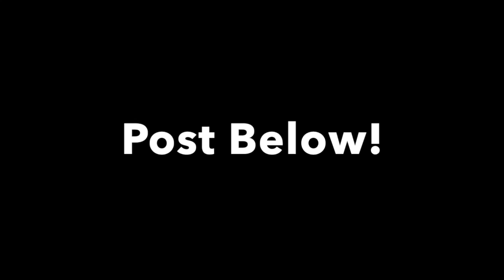WholeUcoaching 2019 1.0 8 Road Map to Success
This video is about WholeUcoaching 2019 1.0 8 Road Map to Success

Here at WholeUCoaching we help people succeed.  One of the most interesting things that happens to people that set goals, wether it be for the new year, life changes, or weight loss, etc. is that they set the goal or goals without a "Road Map".  You laugh, but would you drive from LA to New York with out a GPS?
Today, I will disgust "road mapping" your goals.  Creating a way to succeed.  With out a map you are most likely going to get lost or distracted.  When we sail we map out where we are going.  We set the direction and the place we want to end up. Now we may not alway stay on the "straight line" but we get to the place we want to be because of the map.  Life is the same way.  Sure things can distract you, sure things will happen a long the way, and sure life will happen.  With your map though it will be easier to get back on tract. If you think that going for anything big is easy than you surely will be disappointed. However if you make a simple "Road Map" with clear points that show your progress and understand that there will be pot holes along the way you will always be able to pull yourself back on track.
You chose these Goals!  Let's create a good "road map" to go out and get them!

We are working on bring you more of this content. In order to do this we have set a goal of reaching 1000 subscriber so we can monetize our youtube.  Thank you so much for your continued support!

WholeUCoaching.com

Written By
S.L.J. Kalmeijer
Performed By
Kristian Leo
Produced By